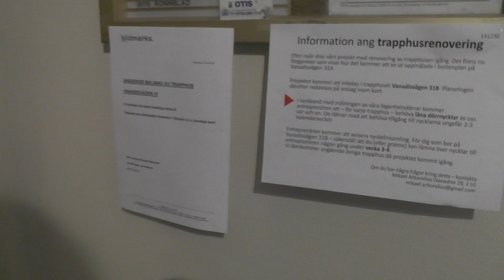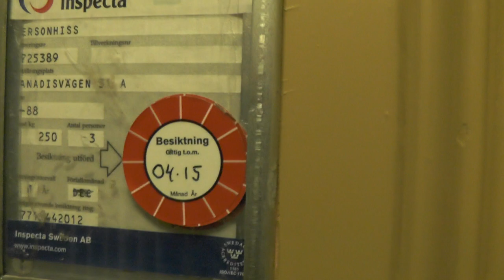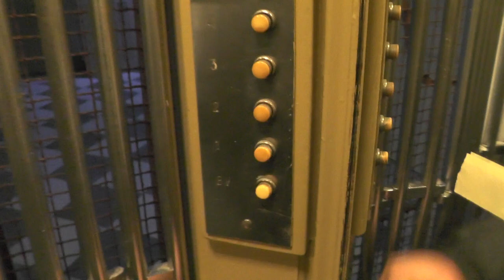1912 Vintage Graham Brothers Traction Elevator @ Vanadisvägen 31A, Stockholm, Sweden!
ELEVATOR INFORMATION!

Model/Modell:
Installation year/Byggår: 1912
Serial Number/Tillverkningsnummer:

Location/Adress: Vanadisvägen 31A, 113 23 Stockholm (Vasastan) SWEDEN!
Camera/Kamera: Panasonic HC V720!